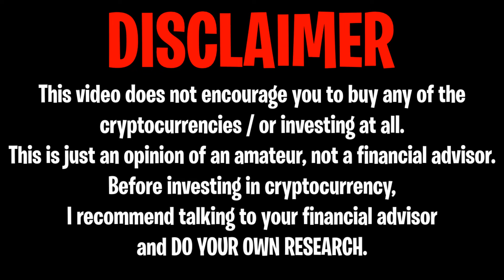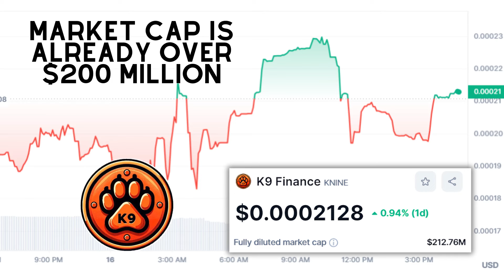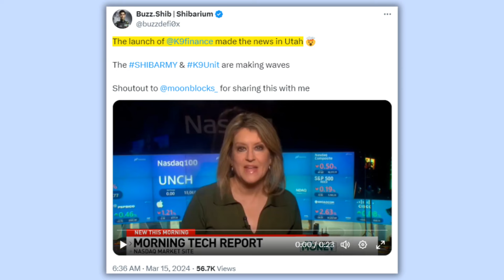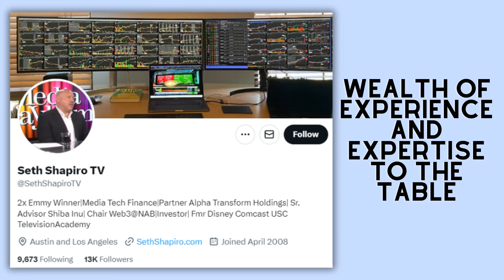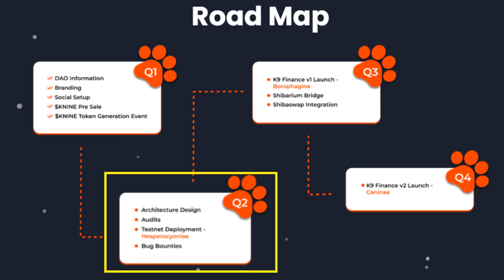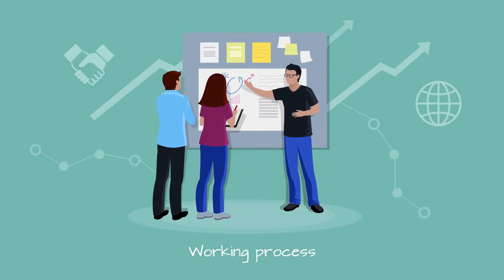SHIBA INU: $200,000,000 IN JUST 10 DAYS!! K9 FINANCE IS OUT OF CONTROL!! - SHIBA INU COIN NEWS TODAY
Shibarium K9 Finance Bone Evolution1